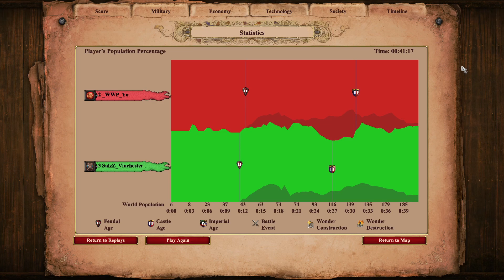НЕСТАНДАРТНЫЕ РЕШЕНИЯ от сильнейшего Китайца против Винча в Age of Empires 2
На днях играл в рейтинге против сильнейшего Китайского игрока Mr_Yo, который показал целую серию нестандартных решений на кочевникоподобной необычной карте. Получилось весело и непредсказуемо, смотрим!
Винч карабкается в топы обычного рейтинга по Age of Empires 2: Definitive Edition.